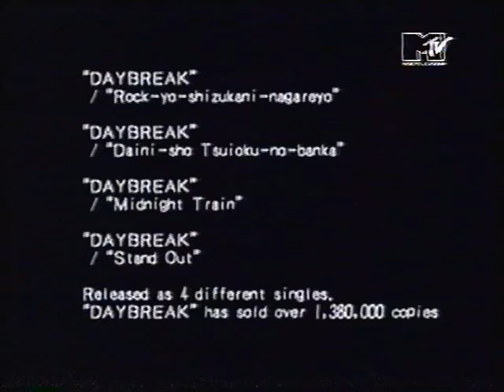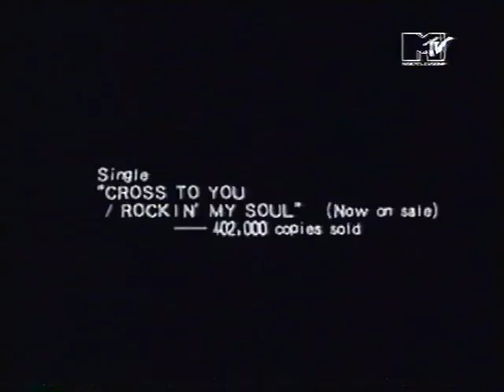M-T-V NL | Aug/Sept 1989 | Japanese Rock - Otoko-Gumi (男闘呼組) - Burn it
Conclusion song of a classic Rock program on MTV back in 1989.
Yes, there were J-POP/J-ROCK